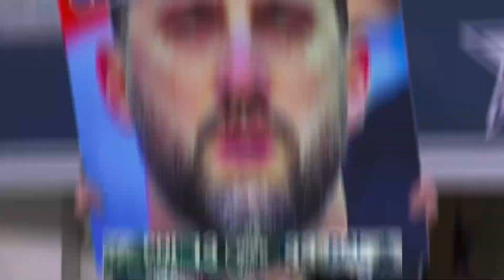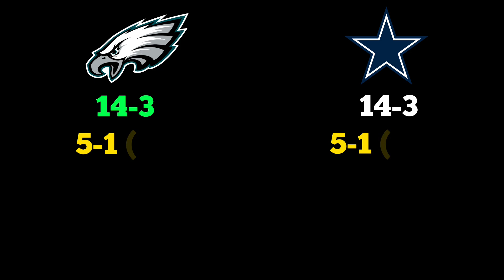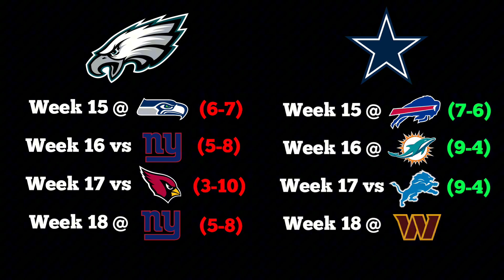ARE THE EAGLES IN TROUBLE??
Are the Philadelphia Eagles in trouble?